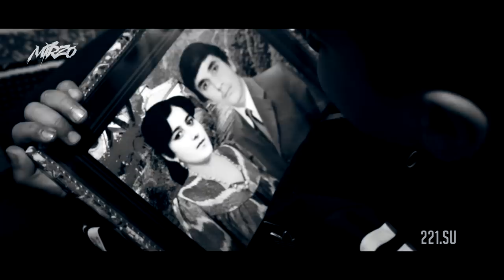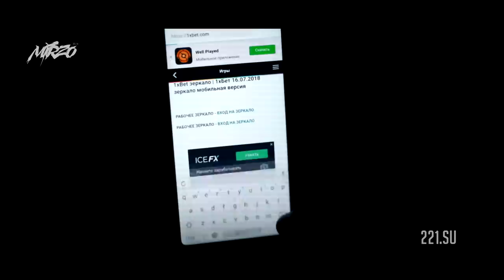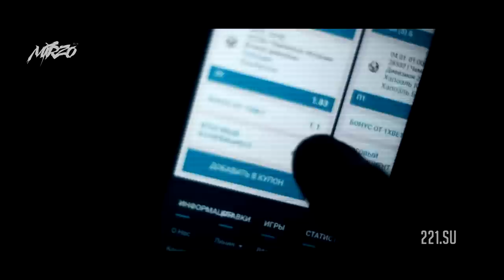КИНО! Мирзо, Серия 23 (221.SU)